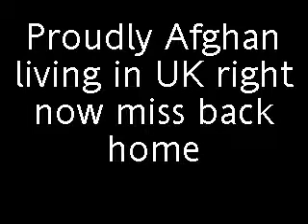just laughs afghan boy